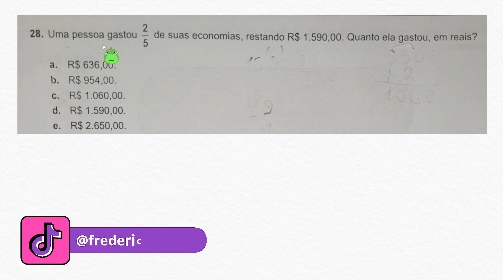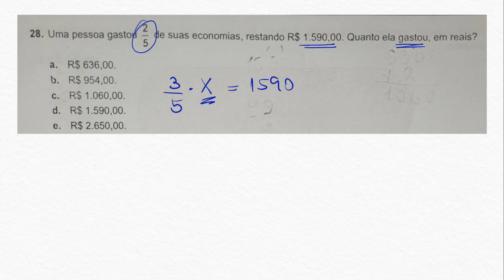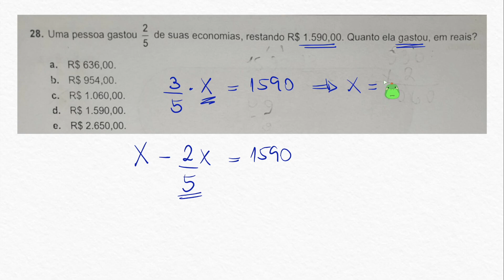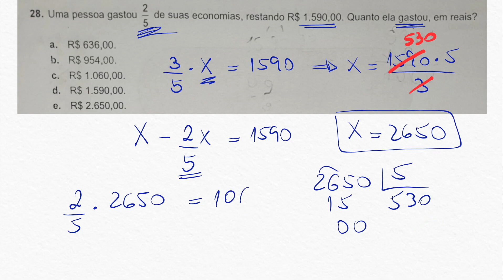PROVA DO SENAI CGE 2224 - PROCESSO SELETIVO SENAI 2024 - CURSO TÉCNICO - QUESTÃO 28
este vídeo, você encontrará a resolução completa da prova de matemática do processo seletivo do SENAI para o curso TÉCNICO. Preparamos uma explicação detalhada de cada questão, passo a passo, para que você possa entender e aprender as estratégias para resolver problemas similares no futuro.

Conteúdo do Vídeo:

Apresentação das questões da prova de matemática.
Demonstração dos métodos e técnicas utilizadas para resolver cada questão.
Explicações claras e concisas para facilitar a compreensão.
Dicas úteis para abordar problemas matemáticos complexos.
Revisão final das respostas corretas.
Assistir a este vídeo é uma ótima maneira de se preparar para o processo seletivo do SENAI e melhorar suas habilidades em matemática.

Boa sorte no seu processo seletivo!